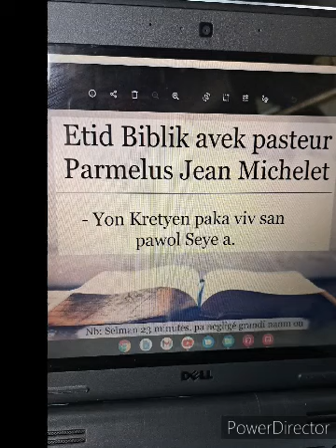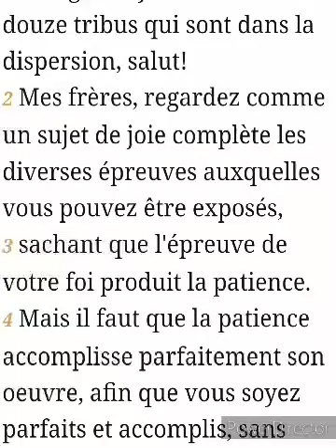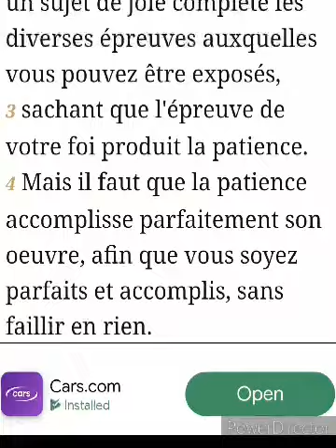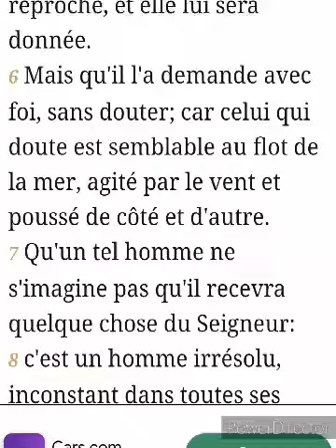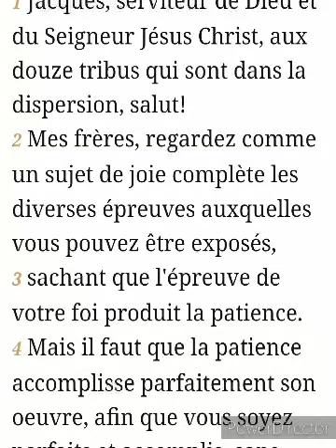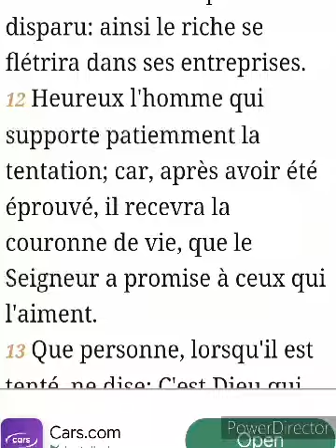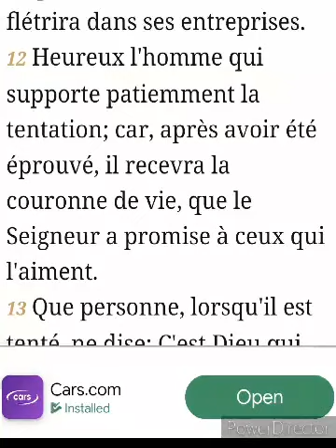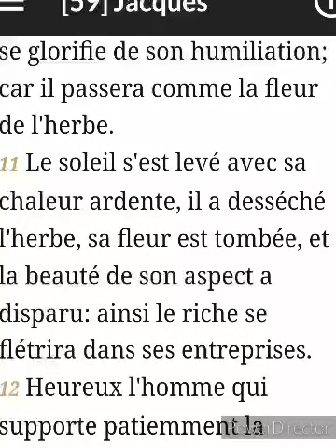2 eme konpilasyon Etid biblik chapit 22 liv provèb avek Pasteur Parmelus Jean Michelet, tandé,Apliké